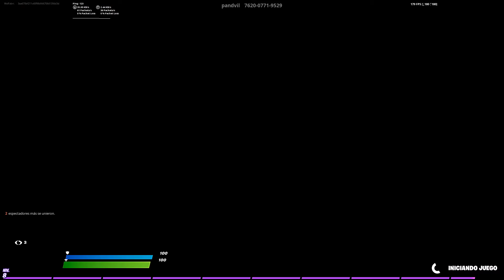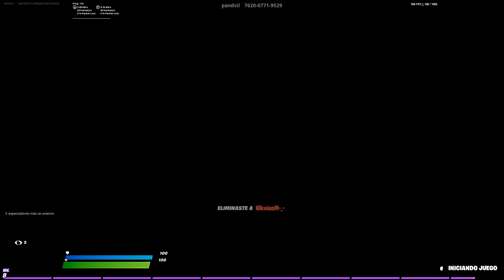3 VS 3 Y ESTAMOS A LA ALTURA